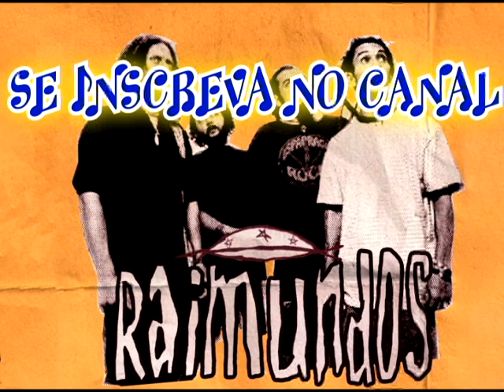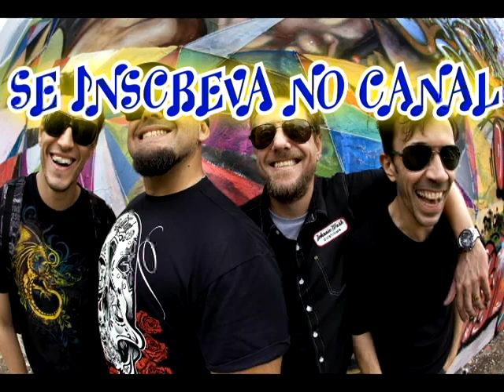BESTINHA RAIMUNDOS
RAIMUNDOS - BESTINHA
DJ FRANK